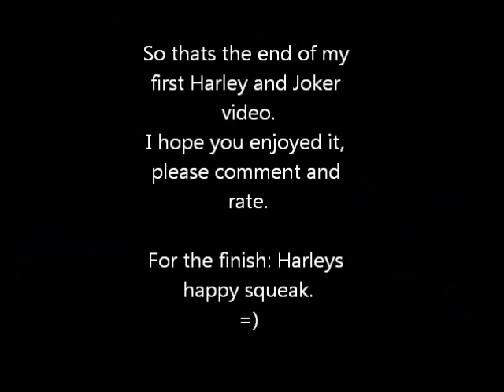Harley Quinn & The Joker - Halt mich By Herbert Grönemeyer (with English and German lyrics)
READ:ENGLISH  AND GERMAN LYRICS ARE HERE IN THE DISCRIPTION!
This is my first Harley and Joker video. They are one of my favourite villian couples. Iam from germany, so I choose a german lovesong.
ENGLISH LYRICS:
Hold me

Take my dreams at face value
Revel in fantasies
Got caught inside of you
Don't know what happens to me
Warm myself with your voice
Lay myself to rest in your arms
Hold me, just a little
Until I can sleep

I feel secure with you
I bank my heart on you
Want to cherish every moment
Duration eternally
Leaning on you is easy
Totally submissive to you
I find consolation in you

I'm beside myself out of joy
Want to drown slowly with you
Headlessly, carefree, weightlessly getting lost in you
Cover me with tenderness
Take me by storm, the night is short
Peacefully, love-stricken, overwhelmed by you
It's good that you exist

Come tell me something
I want to listen to you until I am repleted
Always want to be with you
Refuel me with life
Let me stay in your arms

Halt mich

nehm meine träume für bare münze
schwelge in phantasien
hab mich in dir gefangen
weiß nicht wie mir geschieht
wärm mich an deiner stimme
leg mich zur ruhe in deinen arm
halt mich, nur ein bißchen
bis ich schlafen kann

fühl mich bei dir geborgen
setz mein herz auf dich
will jeden moment genießen
dauer ewiglich
bei dir ist gut anlehnen
glück im überfluß
dir willenlos ergeben
find ich bei dir trost

bin vor freude außer mir
will langsam mit dir untergehn
kopflos, sorglos, schwerelos in dir verliern
deck mich zu mit zärtlichkeiten
nimm mich im sturm, die nacht ist kurz
friedvoll, liebestoll, überwältigt von dir

komm erzähl mir was
plauder auf mich ein
ich will mich an dir satthörn
immer mit dir sein
Betanke mich mit leben
laß mich in deinem arm
halt mich, daß ich schlafen kann